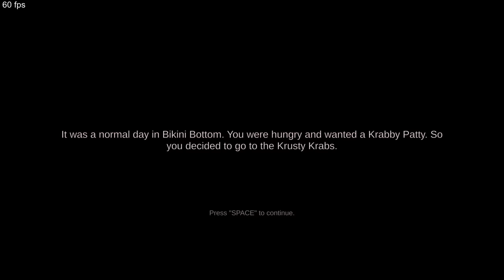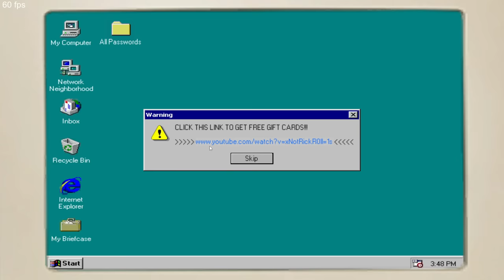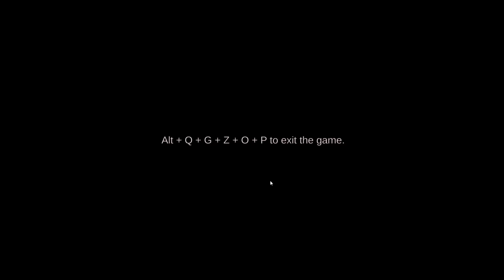JOGO DE TERROR BOB ESPONJA NO SIRI CASCUDO!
O Bob Esponja está de volta, desta vez ele saiu da Fenda do Biquíni para jogar The True Ingredients aqui no canal do TimidoGamer! O jogo se passa no Siri Cascudo, no qual um cliente vai comer um delicioso Hambúrguer de Siri e coisas sinistras acontecem! Além de aparecer o Patrick, Lula Molusco e até o Seu Sirigueijo!!! O Plankton ainda tentou pegar a Fórmula do Hambúrguer de Siri! E o Shrek apareceu, do nada!!!
Será que deu muito medo?
VAMOS DEIXAR MUITO LIKE! 🤩

Agora você pode ser um membro Amendobobinho e ter acessos exclusivos! A partir de R$ 2,99 por mês!

Skype: timidogamer